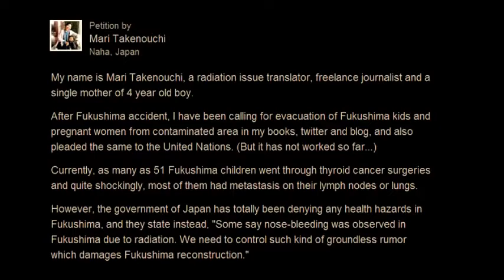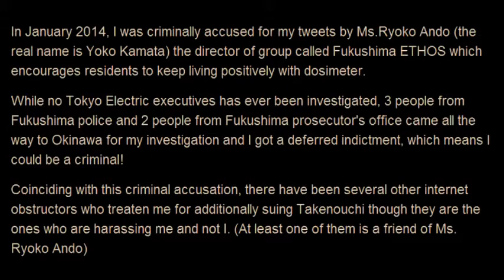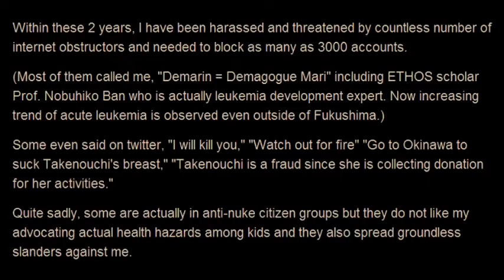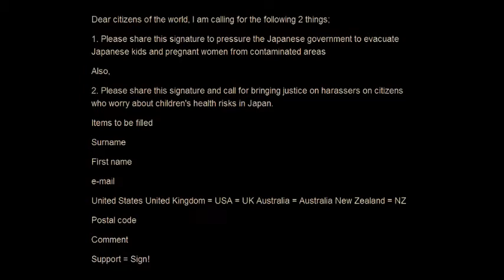PLEA FROM JAPAN: Journalist To World—Please Evacuate Children & Pregnant Women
7-18-14 SIGN THIS PETITION PLEASE!!

Mari Takenouchi
Please share this petition in English version:

Credit to Carol Roberts
WheepingWillow2